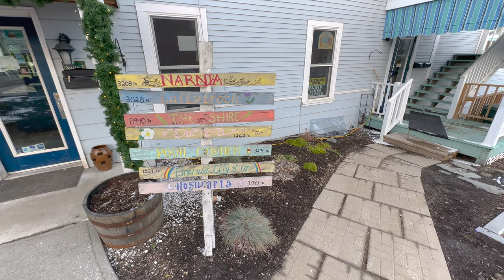Vermont Walks - A short walk around downtown Waterbury, VT ・ 4K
The Waterbury Village Historic District encompasses most of the central commercial and residential area of Waterbury, Vermont. Located along United States Route 2 and Stowe Street south of Thatcher Branch of the Winooski River, the district was listed on the National Register of Historic Places in 1978.

Waterbury is home to Ben & Jerry's Ice Cream, whose factory tours have become Vermont's most popular tourist attraction. Other local favorites include Cold Hollow Cider Mill and Prohibition Pig.  And the historic downtown (Waterbury Village Historic District) includes many other great independent shops, restaurants, and artist studios.

🚶‍♀️ 📅Jan 8, 2023 🕠~4:00pm 🌡️27℉